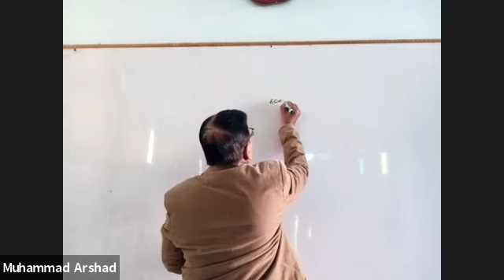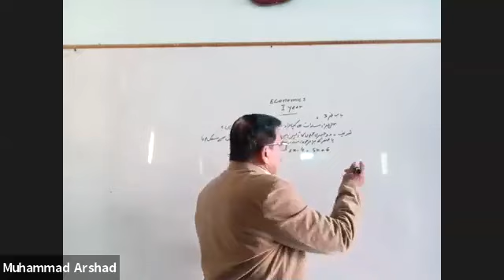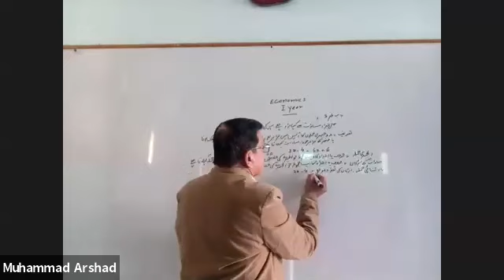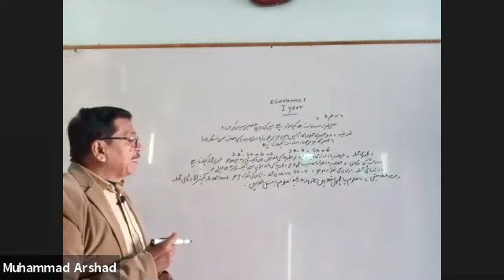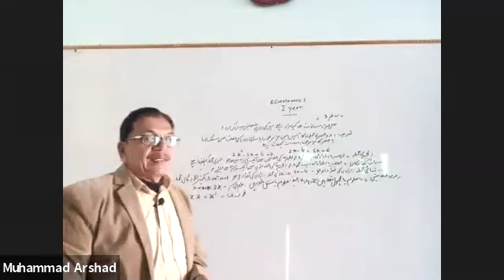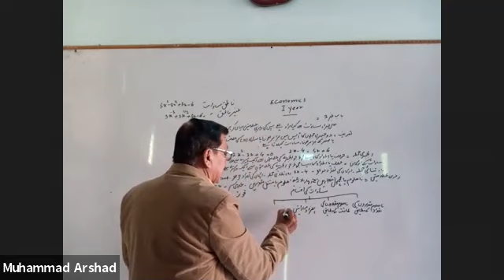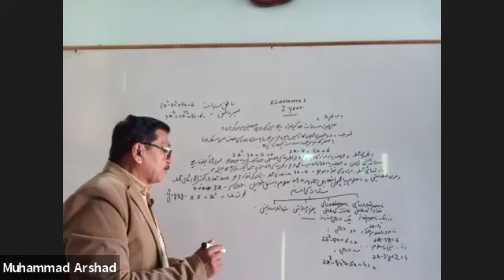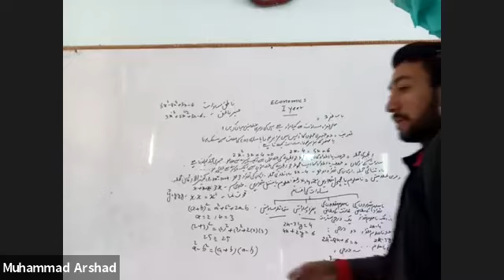Economics First Year Chapter no: 03 What are Equations?